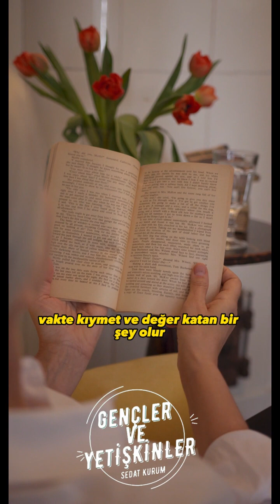Kitap Okumak Üzerine...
Kitap Okumak üzerine, Zülfü LİVANELİ, Bahadır YENİŞEHİRLİOĞLU, Haluk BİLGİNER, Ahmet ÜMİT, Beyhan BUDAK, İskender PALA, Yavuz Bülent BAKİLER, Serdar KUZULOĞLU ve daha bir çok tanınmış yazar, psikolog, sanatçı tarafından söylenmiş öğüt niteliğinde bir çok videodan oluşan kolaj videoyu sizlerle paylaşıyorum.